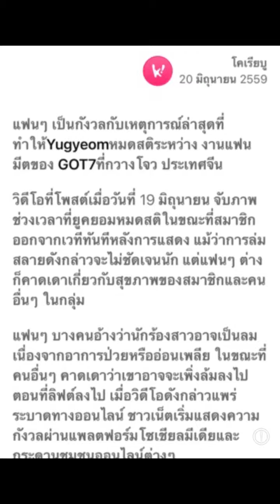Yugyeom Got7 เป็นลมขณะทำการแสดงคอนเสิร์ตที่เมืองกวางโจวประเทศจีน ตบมือให้กับสปีริท อดทนร้องจนจบเพลง